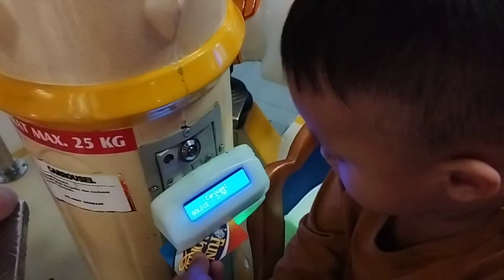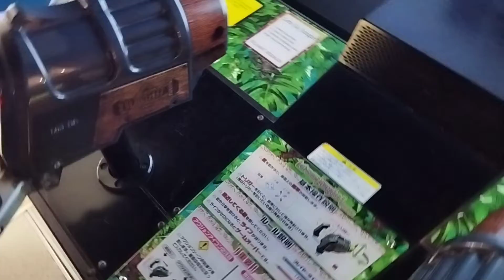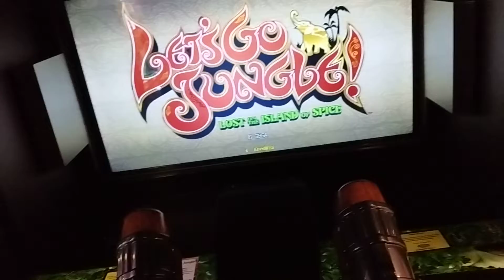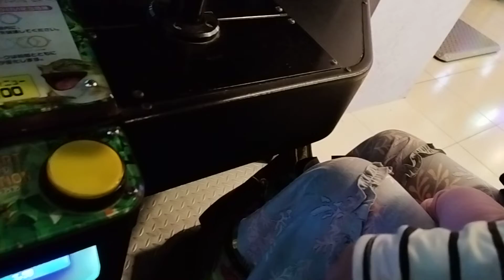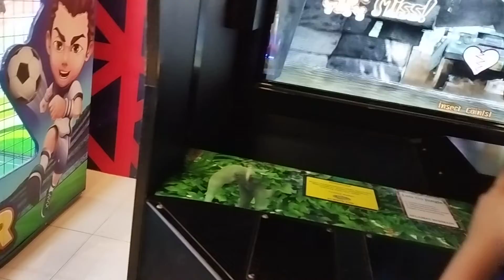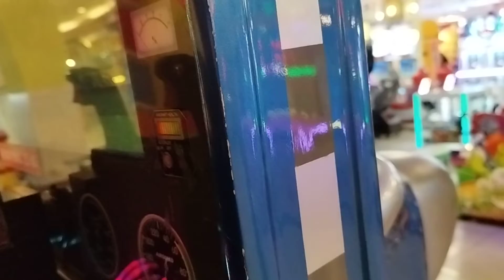game zone arion jakarta